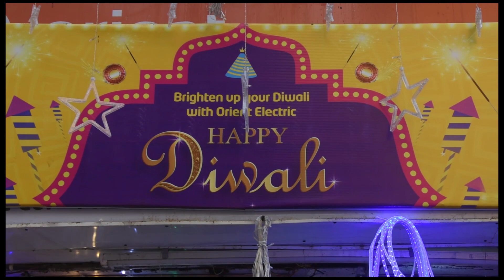Witness the Birthplace of Krishna: What You'll See in this Incredible Mathura Tourism Video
Mathura is the birthplace of Lord Krishna and it's a UNESCO World Heritage Site. If you're looking to see some of the most iconic sites in India, then this video is for you!

In this Mathura tourism video, you'll get to see some of the most iconic sights in this beautiful city. From the Krishna temple to the Ganges river, this video is a must-watch for anyone visiting India!
Visiting temples in Mathura